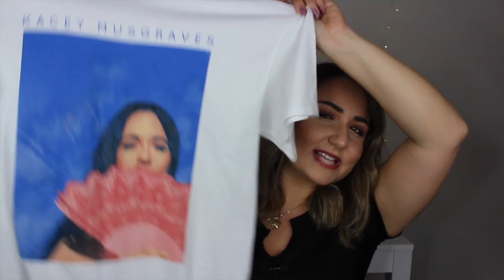HUGE WALMART FALL TRY ON HAUL | CURVY FALL FASHION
⭐️ Products/Items Mentioned In This Video
⇢Daisy Rose Wallet
⇢ Western Boots (Size US 8)
⇢ Over the Knee Boots (Size US 8.5)
⇢ White Boots Time and Tru (Size US 8
⇢Time and Tru Grey Hat

⇢ Balloon Sleeve Cheetah Print Sweater (Size large)
⇢Tiger Sweater (Size Large)
⇢ Cowl Neck Sweater (Size Large)
⇢Sofia Vergara Moto Jacket (Size Medium)
⇢ Time and Tru Black Cardigan Sweater (Size Large)
⇢ No Boundaries Mom Jeans (Size 13)
⇢ Scoop Vegan Faux Leather Leggings (Size large)
⇢ Sofa Vergara High Waisted Jeans (Size 6)
⇢ Sofia Vergara Black Bodysuit (Size Large)
⇢ Similar Tops (Green and Cheetah Print)

⇢Madelyn Top White
⇢Hoop Earrings
Use code 'zm995' to get $9.95 Rx glasses plus free US shipping at
The style number is s6376x
▸Lock Charm Layered Necklace
⇢Jewelry Alex and Ani Bracelets, Michael Kors Studded Earrings, Necklaces Sicilian Italian Horn

MY SIZES / MEASUREMENTS
Height: 5'2
Top Size : 10  M/L
Pant Size : 8-10  L
Shoe Size: 7.5/8
Bust: 38, Upper Waist 34, Lower Waist 39, Hips 41

Camera: Canon Rebel T3i
Vloging Camera : Canon G7X Mark ii
Editing Software: iMovie